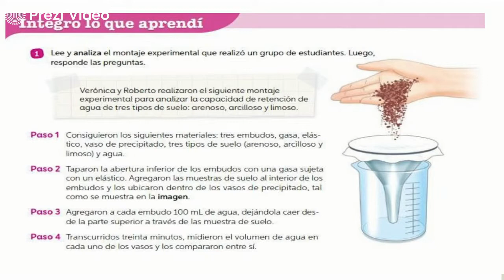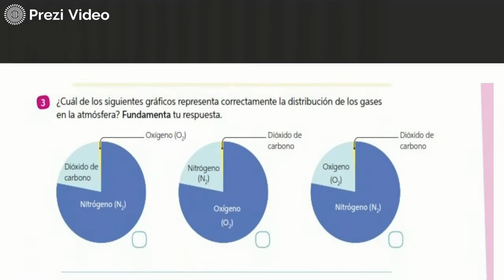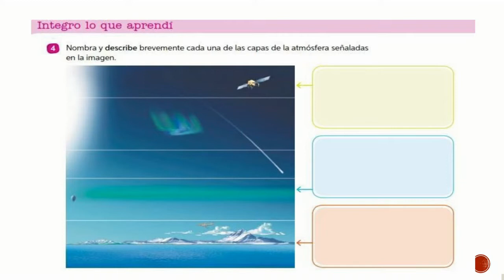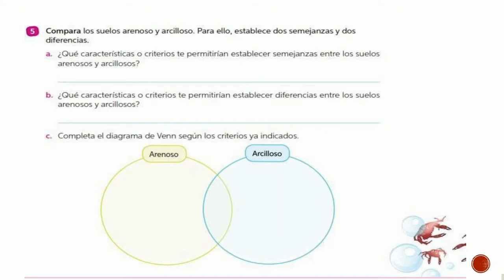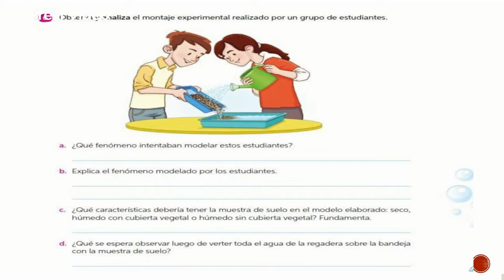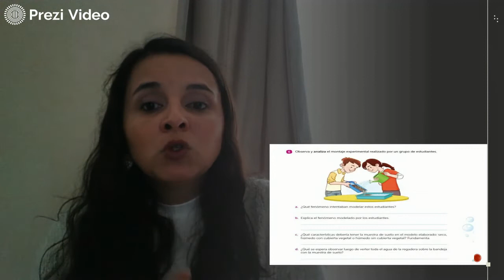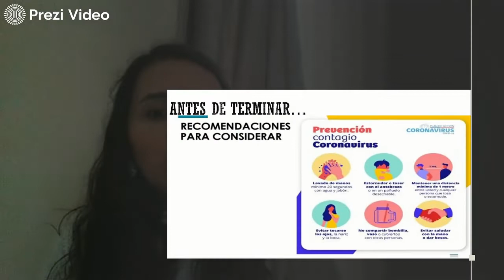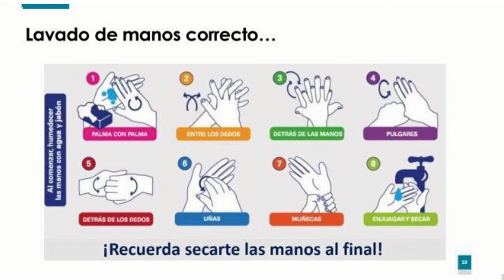Clase 13 Ciencias 6° básicos Indicaciones de Actividad de Proceso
Indicaciones de actividad de proceso